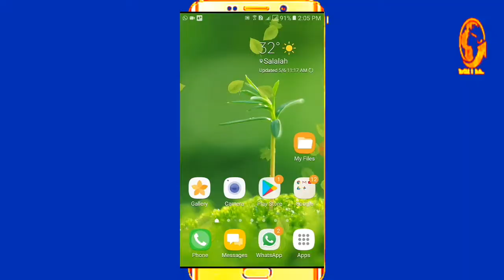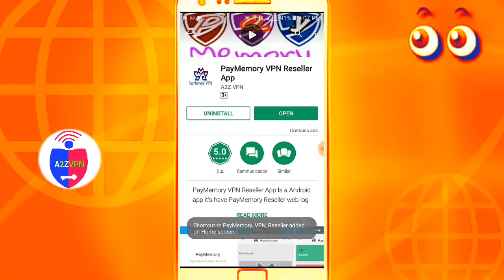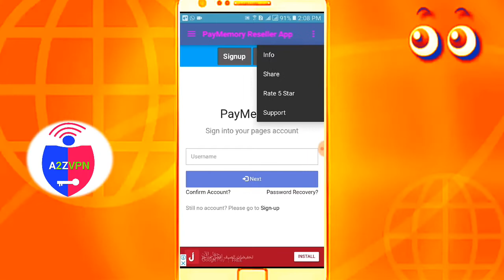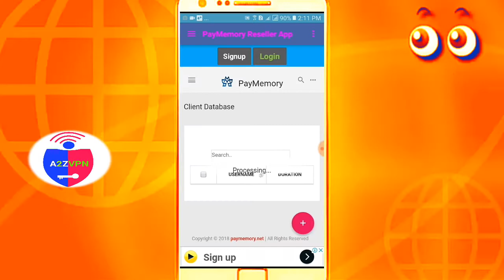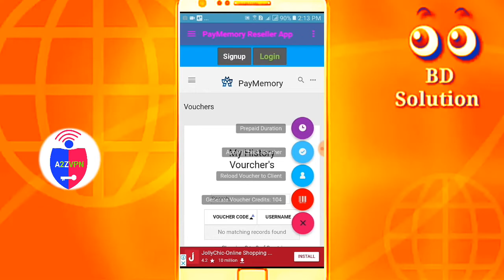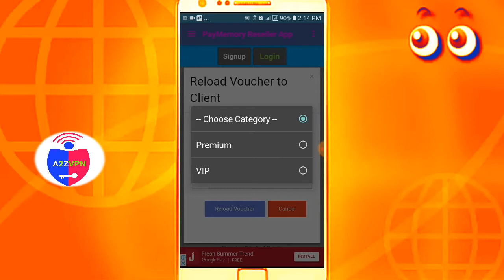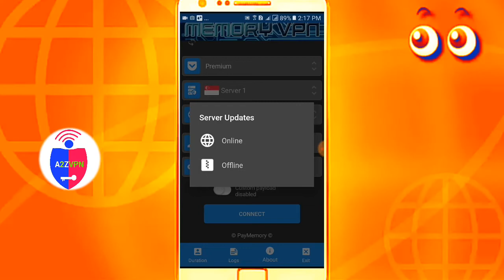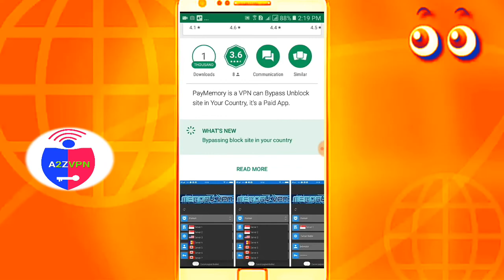How To Use PayMemory VPN Reseller easy way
Saudi Arabia, Maldives, Kuwait Unlimited Internet ( Mobile Data) Available.
এখন সৌদি আরব, মালদ্বীপ, কুয়েত এ আনলিমিটেড ইন্টারনেট পাচ্ছেন মাত্র ১৫০ টাকায়।
Monthly unlimited internet package only 150 tk bdt.

এছাড়াও আমরা দুবাই তে ভি পি এন সেবা দিয়ে থাকি। মাসিক দুবাই ভি পি এন সেবা মাত্র ৫০ টাকা।
we sell all type of vpn reseller and master reseller.

* Menory VPN
* PayMemory vpn
* Toofan vpn
* Slowdns
* Your Freedom Plus
* Your Freedom Basic
* Your freedom mobile
* Netbridge vpn
* Lemon vpn
* open vpn
* openconnect vpn
* BD vpn
* A2Z vpn
* BitsHD vpn
* Park vpn
* Spot vpn
* 1 takar vpn
If you need reseller contact with me